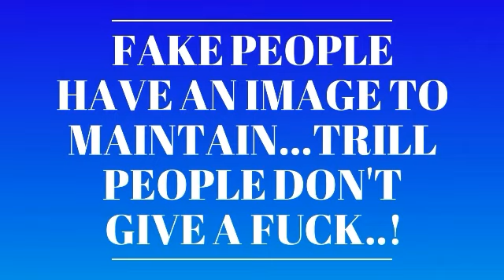💋CHILLIN WITH MY FOLKS* |Mini Vlog